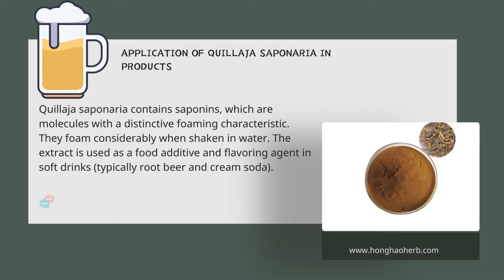Quillaja Saponaria Benefits - What are the Quillaja Saponaria Benefits?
HonghaoHerb is a wholesale bulk supplier of quillaja saponaria extract, Siteweb
Quillaja Saponaria Extract Benefits.What is quillaia extract good for? Why you should know it?
Quillaja saponaria extract (also spelled “quillaia”) is brown powder made from bark of the soapbark tree. It has a sweet, pungent odor. The word quillay is derived from the native Mapuche word quillean, which means “to wash.” The soapbark tree is a large evergreen with shiny, leathery leaves and a thick bark. It is native to China and several South American countries.